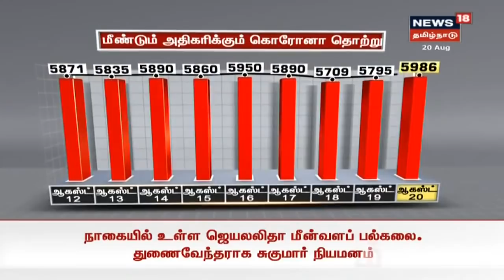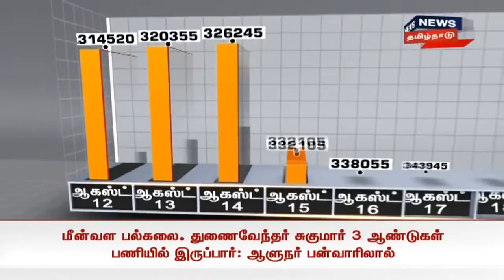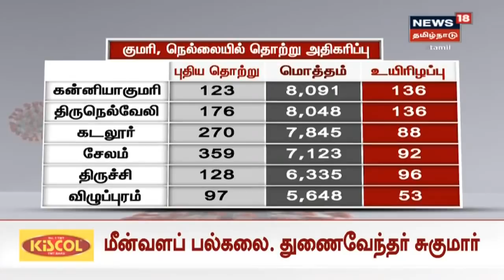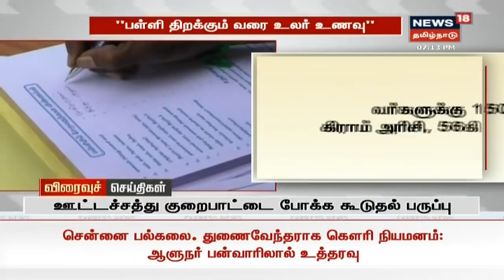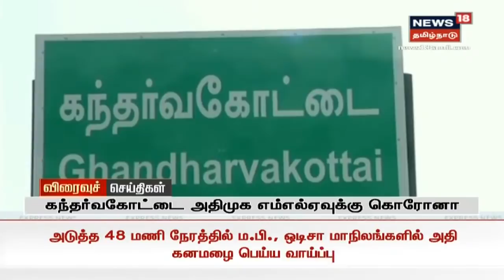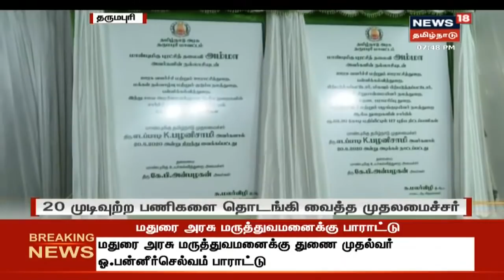Bullet-In News Of The Day | எட்டுத்திக்கும் இன்று செய்திகள் | News18 Tamil Nadu | Thu Aug 20 2020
Top Bullet-In News Of The Day | எட்டுத்திக்கும் இன்று செய்திகள் | News18 Tamil Nadu | Thu Aug 20 2020